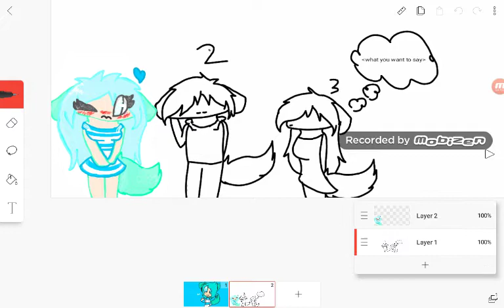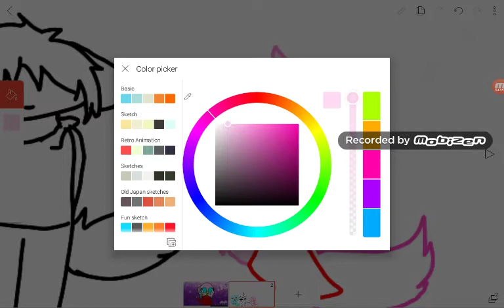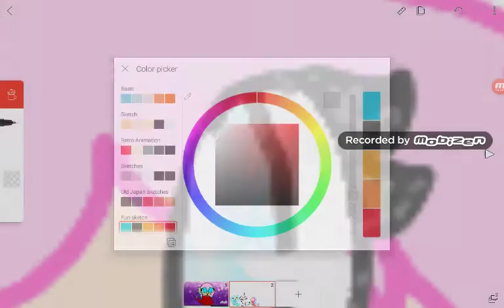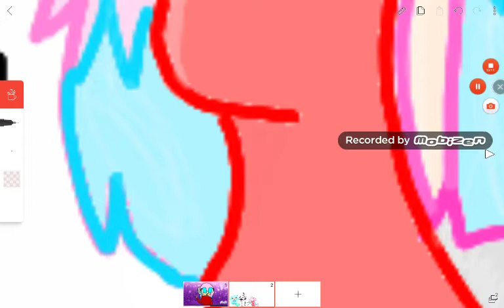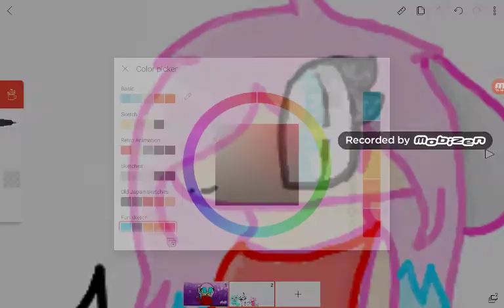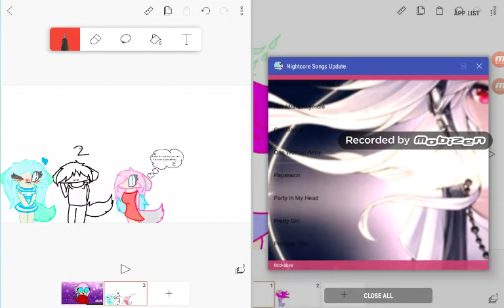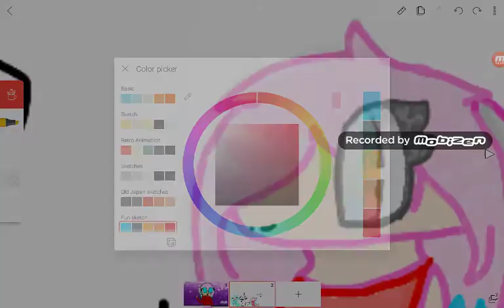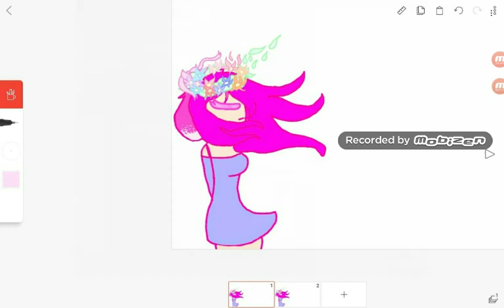Drawing person 3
WE NEED PERSON 2 NOT A GIRL A MALE OC OF YOUR OR SOMETHING